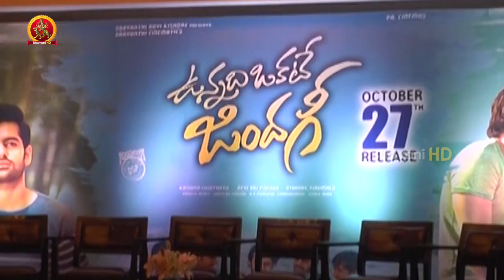Vunnadhi Okate Zindagi Movie Pre Release Event || Ram Pothineni, Anupama Parameswaran, Lavanya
Watch Vunnadhi Okate Zindagi Movie Pre Release Event.